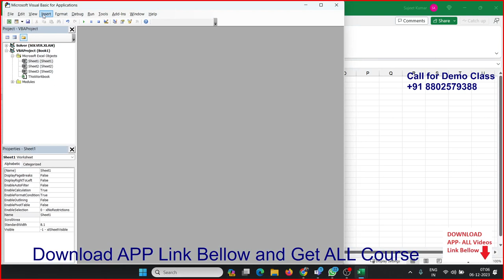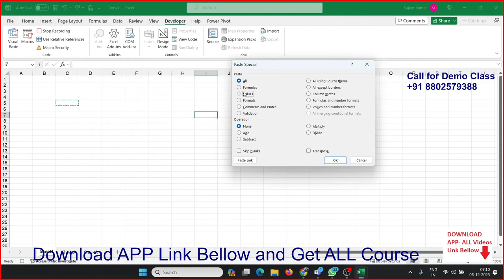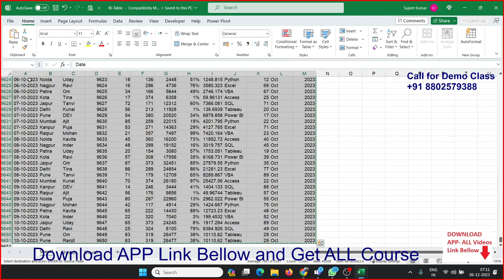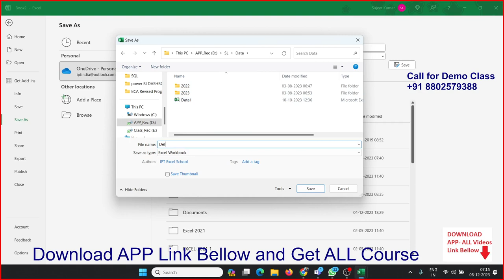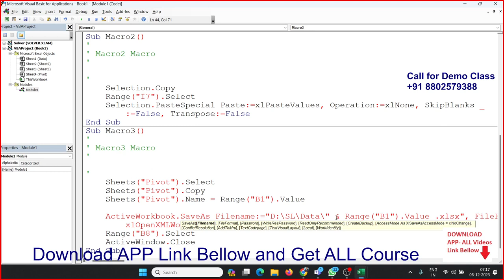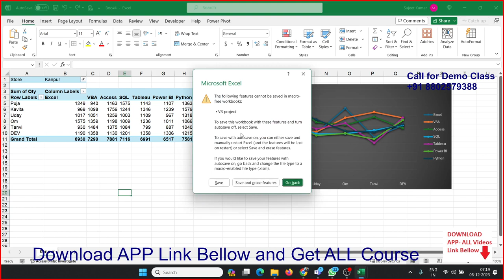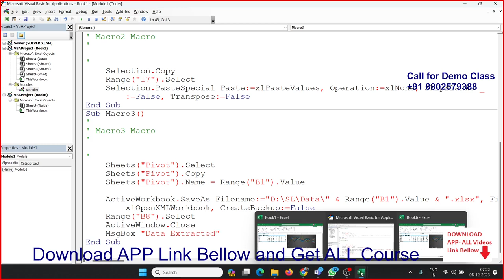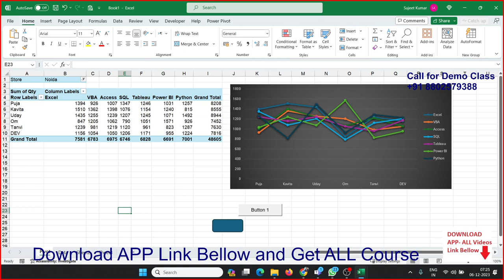VBA Macros classes in hindi